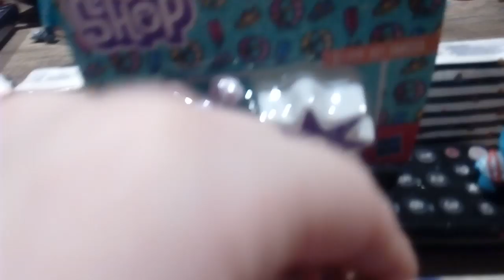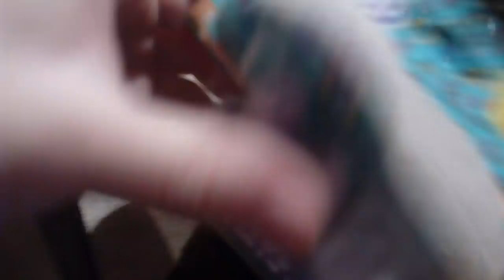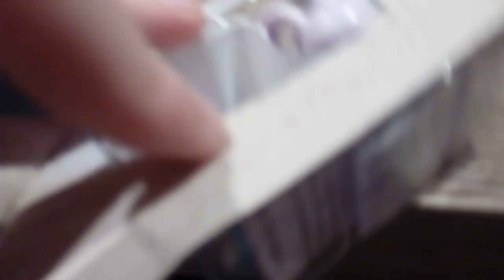LPS rozbalovànì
Rozbalovánì